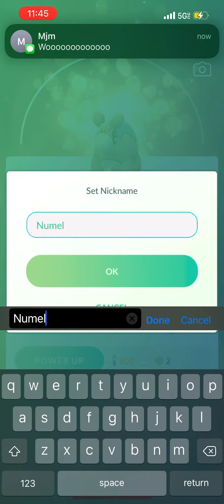First ever Shiny Numel!! Came from a lucky trade!! Guess the Ivs!!PokemonGo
👻cimags101
Instagram.com/cimags4Life
Twitter.com/cimagsD4L
Younow.com/cimags